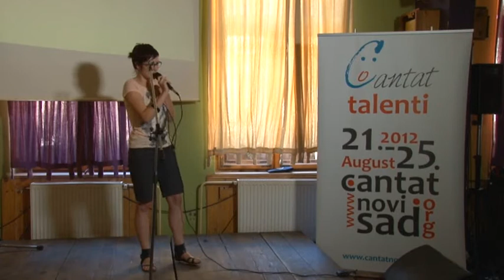Reka Tisler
Cantat Talenti 2012, audicija 3. juli, Radio Cafe 021, Novi Sad
Ako želite da glasate za Reku pošaljite 50 CANTAT 7 na broj 1310